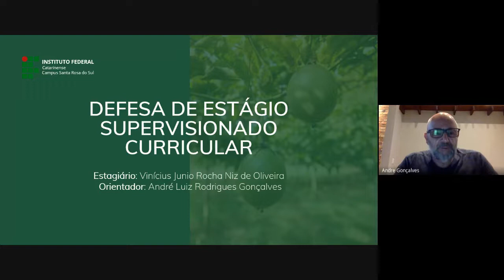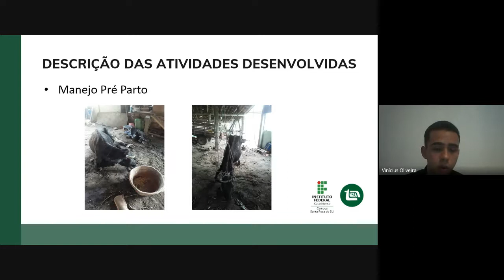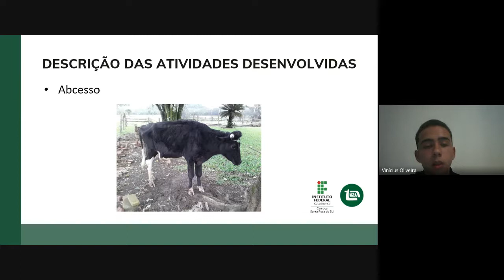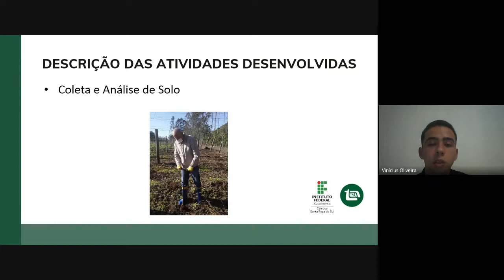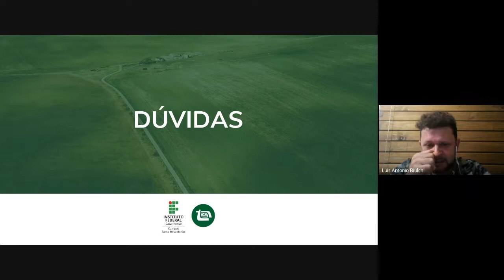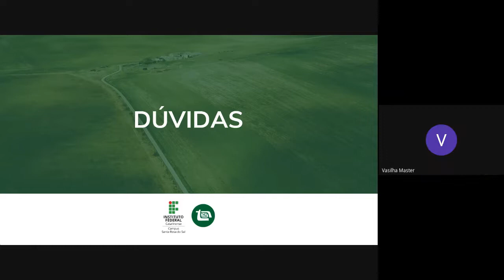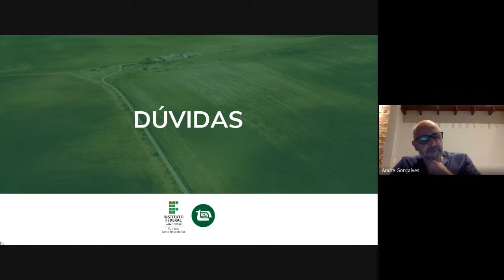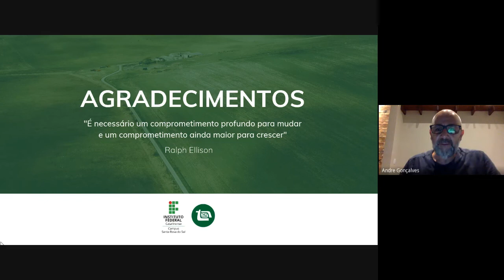Defesa de estágio em assistência técnica - Prefeitura Municipal de Sombrio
Defesa de estágio do aluno Vinícius Junio Rocha Niz de Oliveira na área de assistência técnica, realizado na Prefeitura Municipal de Sombrio-SC.